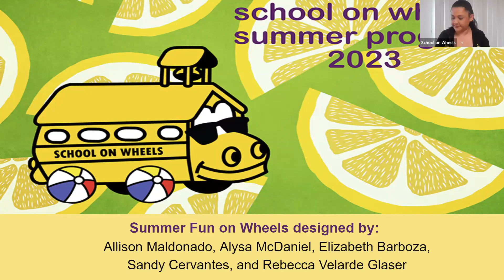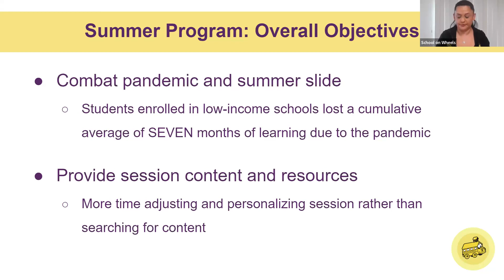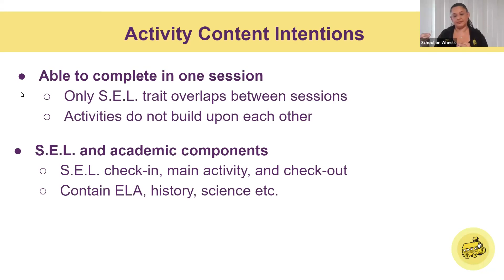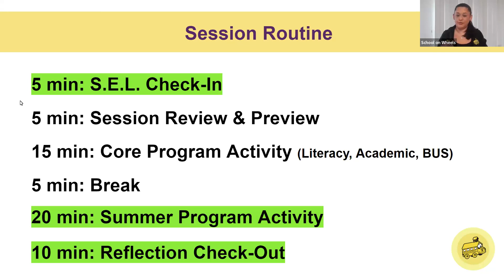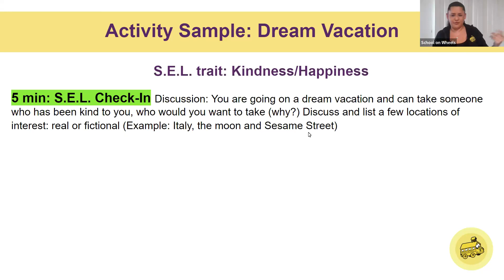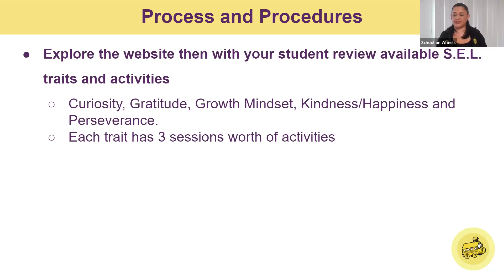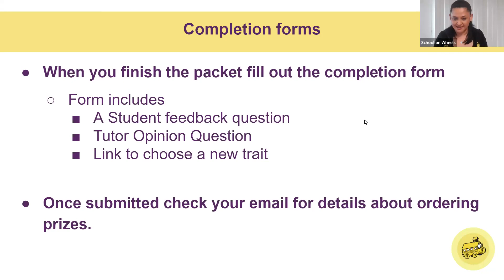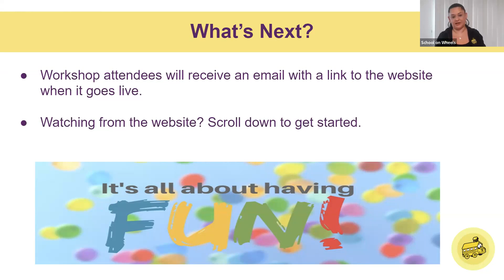SEL Summer Workshop 2023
The school year may be coming to an end, but your sessions don’t have to! Summer is the perfect time to provide positive mentorship and shrink the gaps in your student’s learning while serving as a consistent support system. The good news is we are here to help!

School on Wheels will be rolling out our Summer Fun on Wheels program to provide you with activities for your summer sessions. We have an excellent team that has designed lessons containing a combination of social and emotional learning skills and traditional academics like language arts!